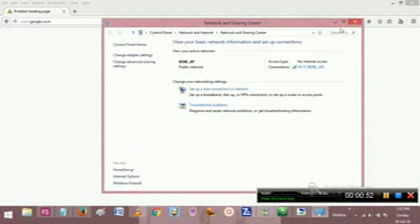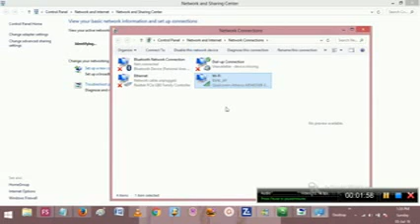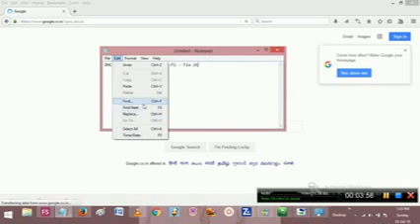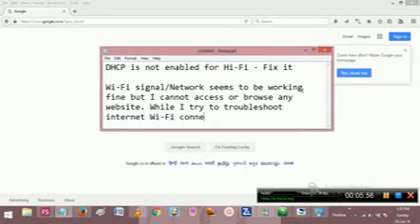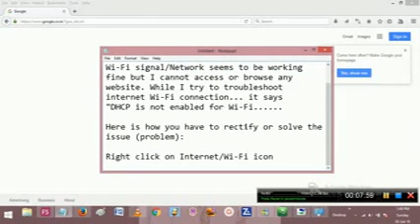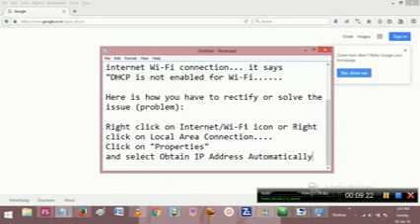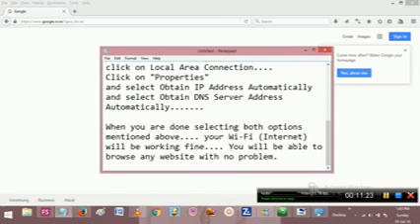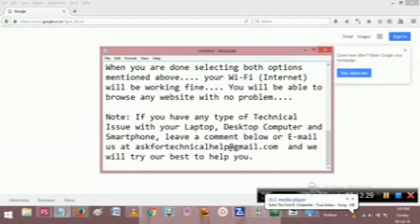DHCP is not enabled for Wi-Fi in Windows 7, 8 & 10 - Fix it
Wi-Fi signal/Network seems to be working fine but I cannot access or browse any website. While I try to troubleshoot internet Wi-Fi connection... it says
"DHCP is not enabled for Wi-Fi.

Here is how you have to rectify or solve the issue (problem):

Right click on Internet/Wi-Fi icon or Right click on Local Area Connection.
Click on "Properties"
and select Obtain IP Address Automatically and select Obtain DNS Server Address Automatically.

When you are done selecting both options mentioned above. your Wi-Fi (Internet) will be working fine. You will be able to browse any website with no problem.

Note: If you have any type of Technical Issue with your Laptop, Desktop Computer and Smartphone, leave a comment below or E-mail us at and we will try our best to help you.